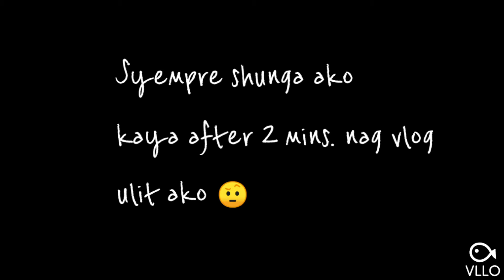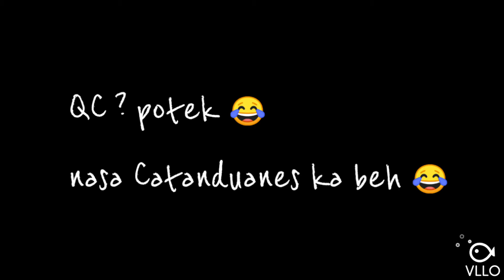Vlog #1 First Time mag Tour Guide 😅 ( Puro ka shungahan 😅)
Ang video na ito ay wala lang 😂